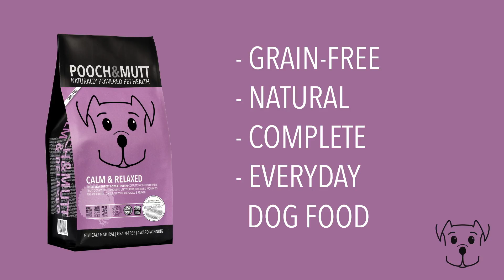Calm & Relaxed complete grain-free food for dogs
Calm & Relaxed grain-free food for dogs.